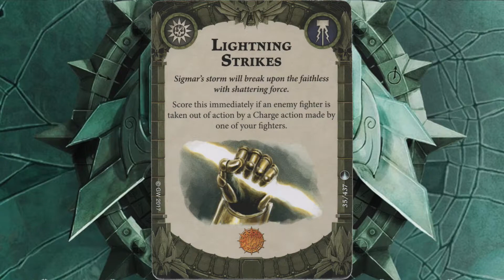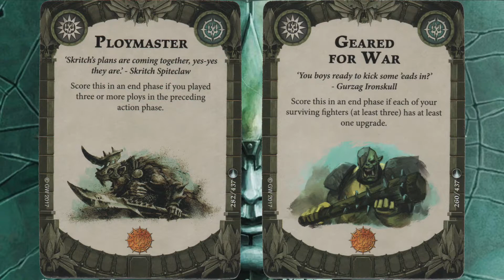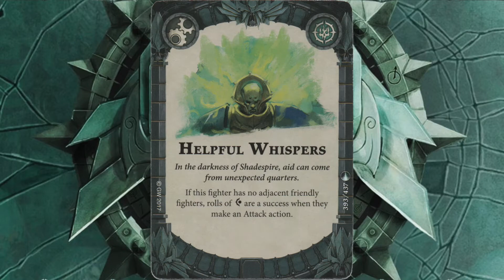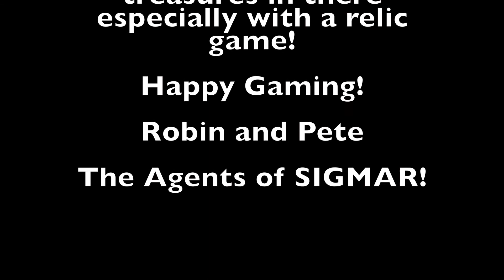Shadespire - Deck Review - Katophrane Artefact Stormcast Deck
Robin gives us the low down on his deck for the upcoming Katophrane Artefact mission match against an unknown opponent!